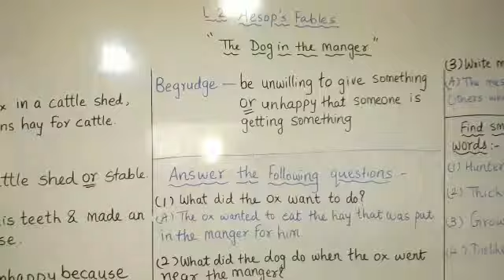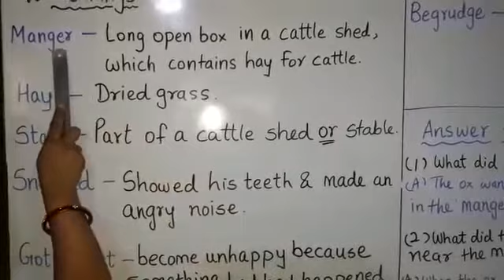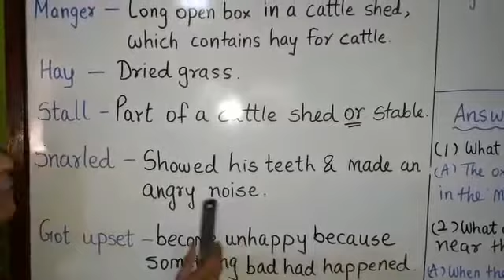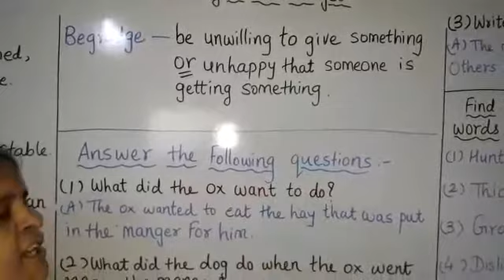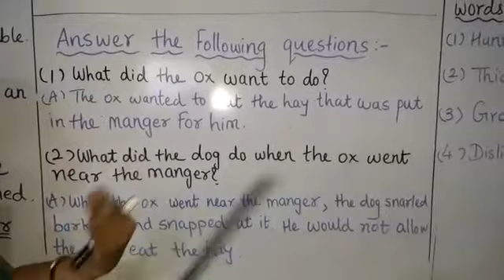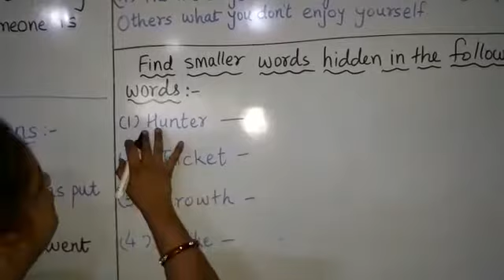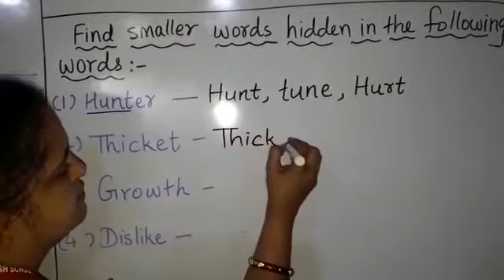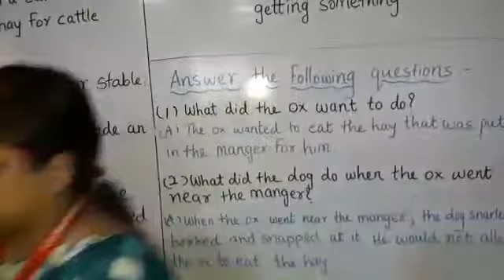STD : 4th, English, Chapter - 2, Aesop's Fables, (The Dog in the manger), Part - 2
Meaning and question answers of the Dog and the Manger have been explained by Mrs. Bhakti sharma.